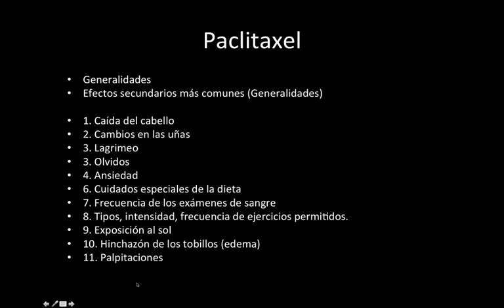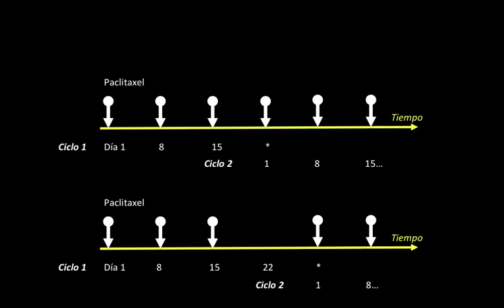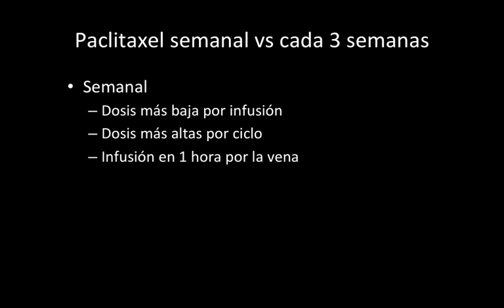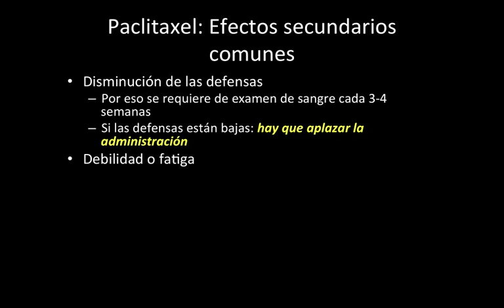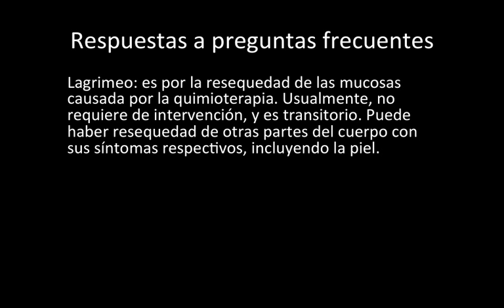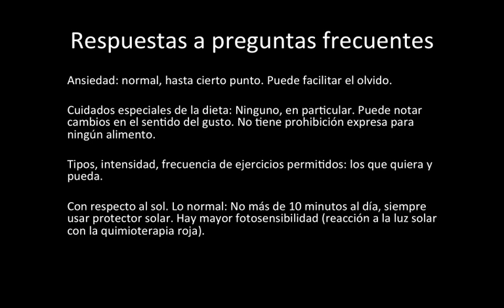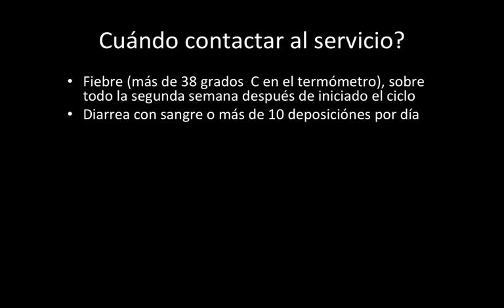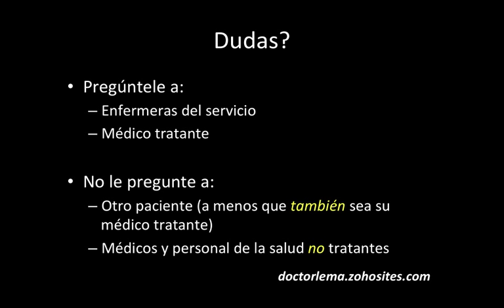Paclitaxel (información para pacientes)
Se explican qué es, cómo se administra, qué toxicidades comunes, qué toxicidades graves tiene el tratamiento para el cáncer con paclitaxel. Se explica también qué hacer cuando aparecen síntomas graves. Recomendaciones para mis pacientes (aunque el video es público).